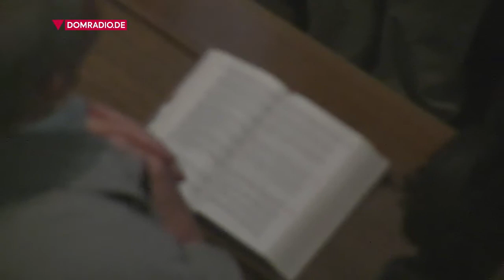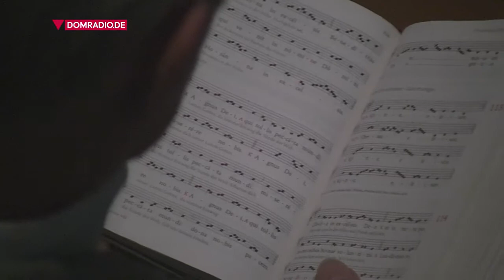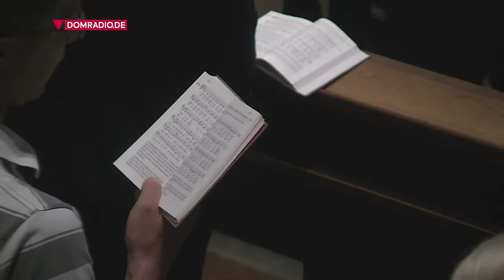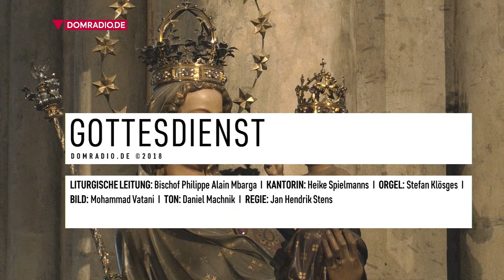Köln: Pontifikalamt am Hochfest Mariä Aufnahme in den Himmel - Mgr Philippe Alain Mbarga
Gottesdienste: Pontifikalamt am Hochfest Mariä Aufnahme in den Himmel (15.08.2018)
DOMRADIO.DE hat am Hochfest Mariä Aufnahme in den Himmel das Pontifikalamt aus dem Kölner Dom in Deutschland mit Bischof Philippe Mbarga (Bistum Ebolowa/Kamerun) übertragen. Als Kantorin hat Heike Spielmanns gesungen. An der Orgel: Stefan Klösges.